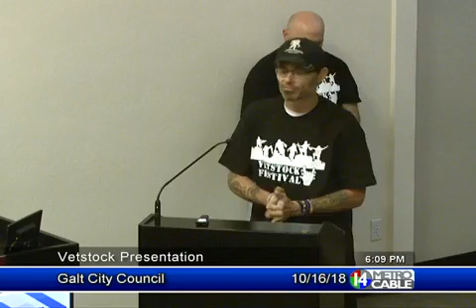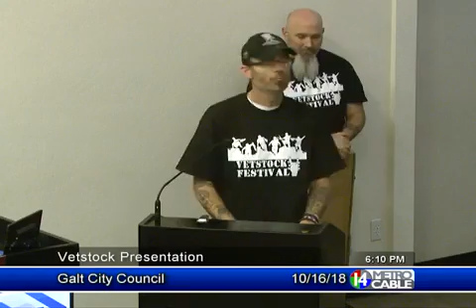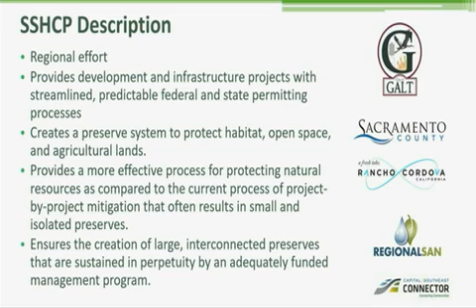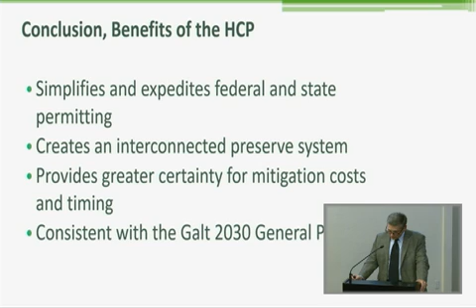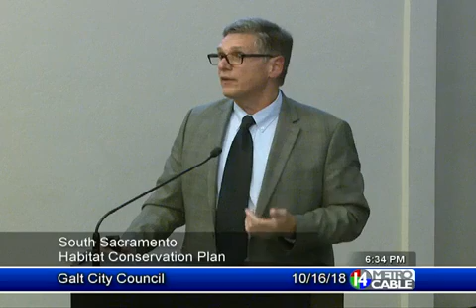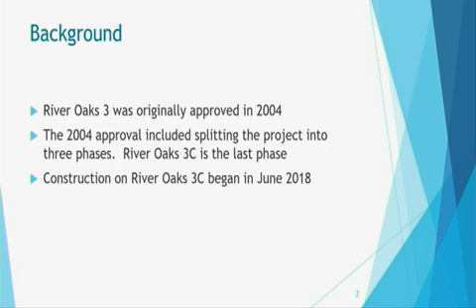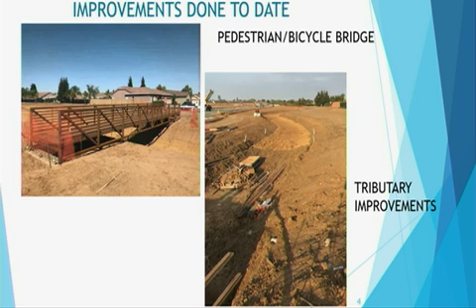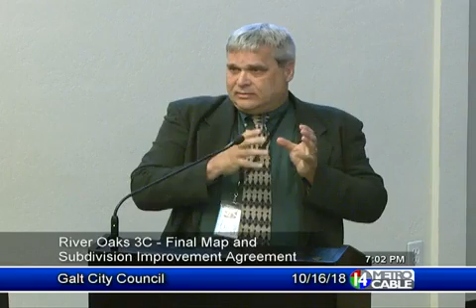Galt, CA: City Council Meeting 10/16/2018 6:00PM